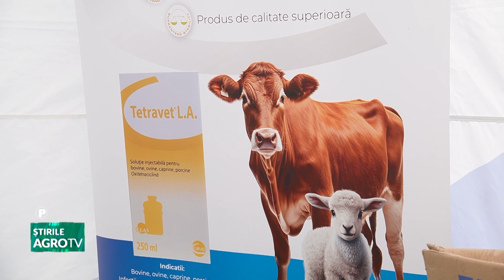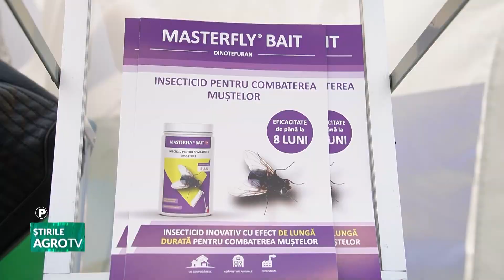stirile agrotv 25 07 2024 P1